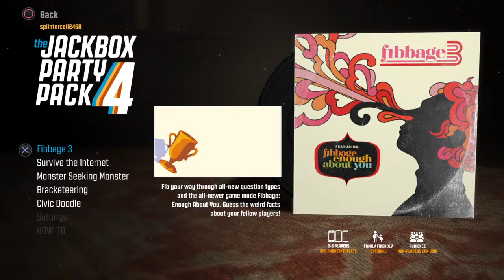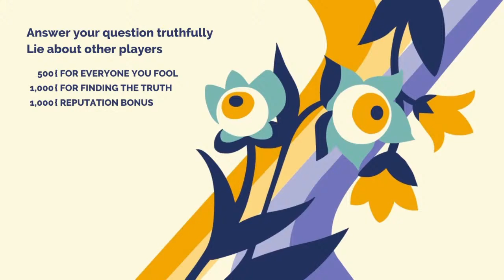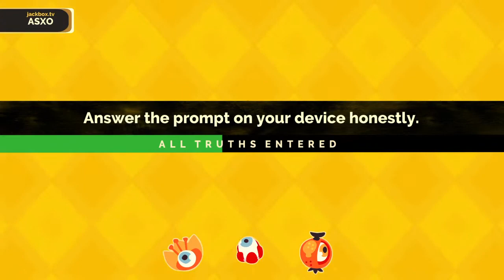Jack Off Party Box 2